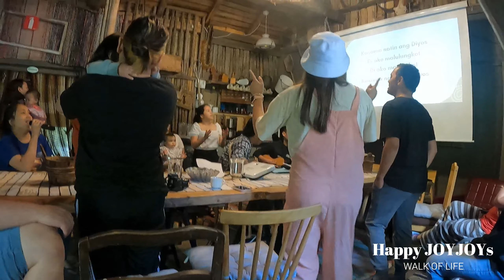Ep 266: (DAY2)MORNING DEVOTION + JACUZZI AFTERNOON/ CAMPING AT 200 YEARS OLD SUMMER HOUSE IN FINLAND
It is my second time to join the annual summer gathering of some pinoys from Vaasa and Helsinki. Having a family in Christ here in Finland helps the burden of depression as we share altogether our struggle of living far away from home. We may not be related by blood, but we are connected in Faith with the Lord. Everyone is welcome again for next year gathering.